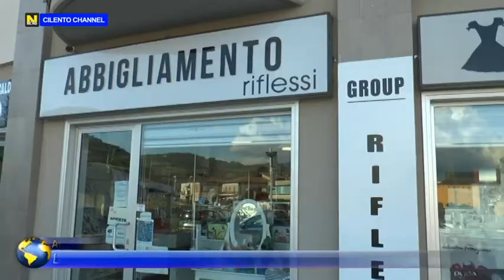AGROPOLI LE NOVITA' IN PROFUMERIA DEL GRUPPO RIFLESSI